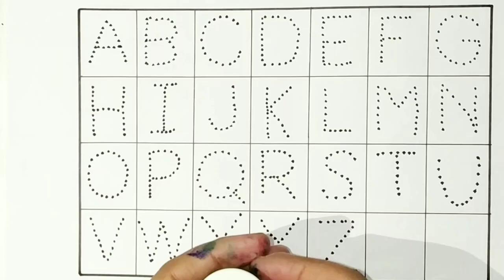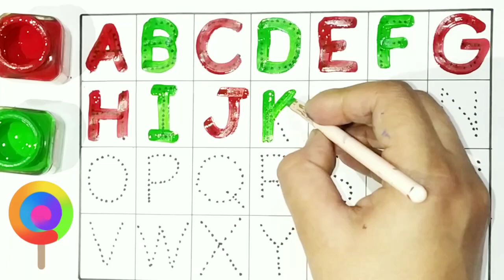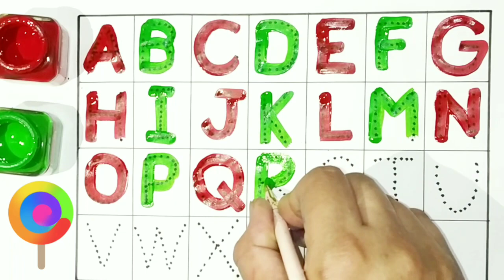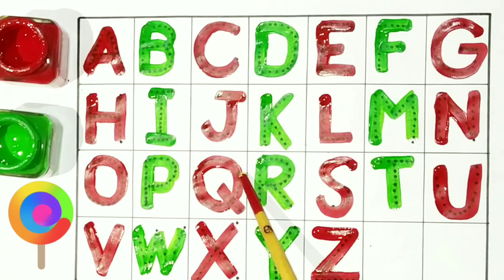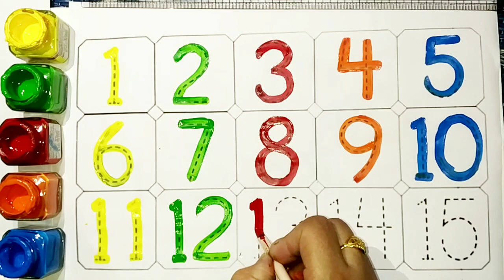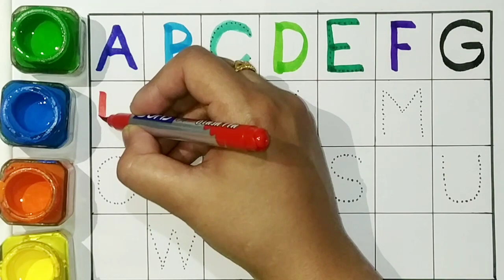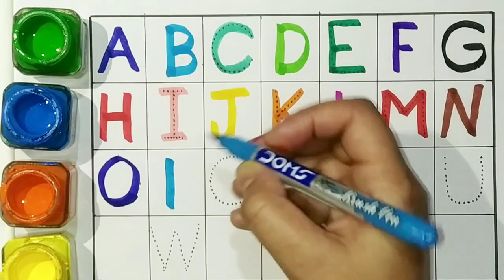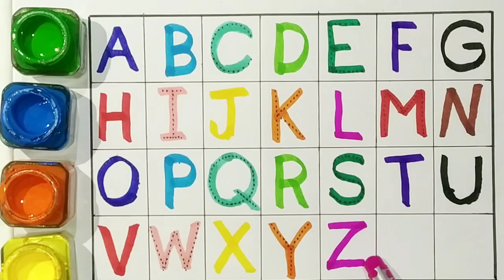counting numbers। 123 counting। read and write numbers। 1-20 counting numbers। 1 2 3 4 numbers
counting numbers 1-100। 1234 counting numbers । counting numbers for kids learning ।
123 likhna sikhiye/ how to write 123/ 1-20 numbers writing for kids

query
123 likhna sikhiye
how to write 12345
numbers song
writing 1 to 20
writing 1 to 10
counting numbers
12345
counting numbers for kids
counting numbers for toddler
123 writing practice
123 painting
numbers song
write 1 - 10
writing 1 to 15

counting numbers one two three

nursery-rhymes
a-for-apple-b-for-ball-c-for-cat
#123-counting-numbers
#1-100-counting-numbers
abc-for-lkg-student